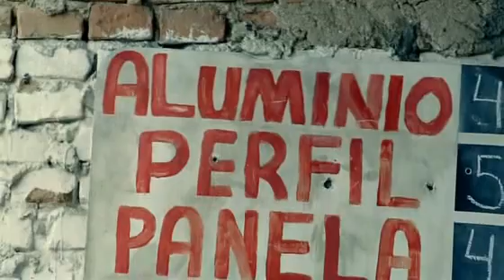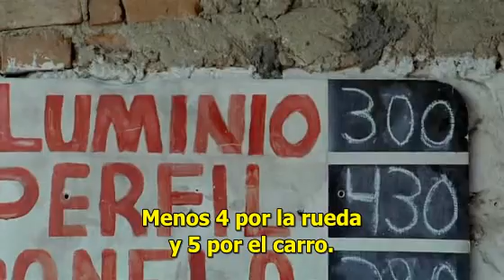Bilu e João, All The Invisible Children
Bilu e João
Directora: Kátia Lund
All The Invisible Children (Todos los Niños Invisibles) (2005) UNICEF.
Siete cortometrajes de 7 realizadores diferentes que retratan las historias de lucha y adversidad de siete niños anónimos alrededor del mundo